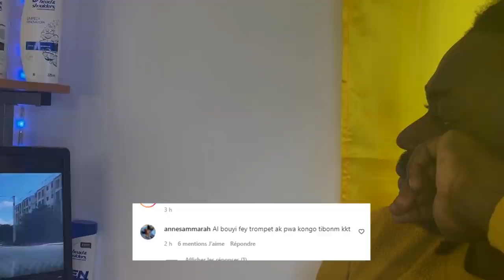WESTERLIE FE FEDNA YON DERESPEKTAN JOU FET LI A TOUT MOUN SEZI BGY SA